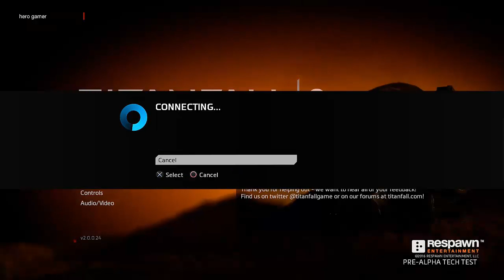TITANFALL 2 MAÑANA Y EL VIERNES NO ESTARÉ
HOLA AMIGOS Y AMIGAS AQUÍ OS DEJO UN NUEVO VIDEO ESPERO QUE OS GUSTE, SALUDOS A TODOS/AS LIKEEEE Y HASTA LUEGOOO